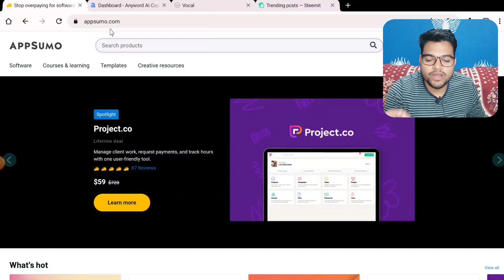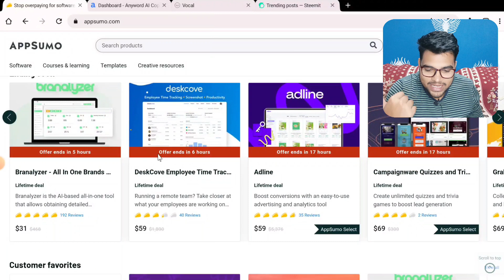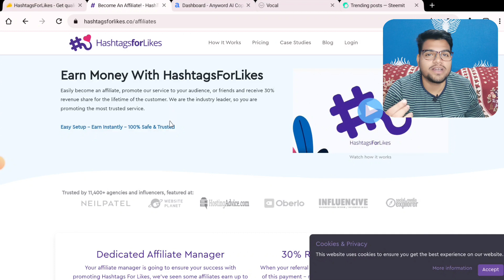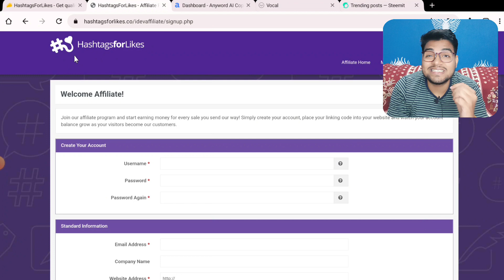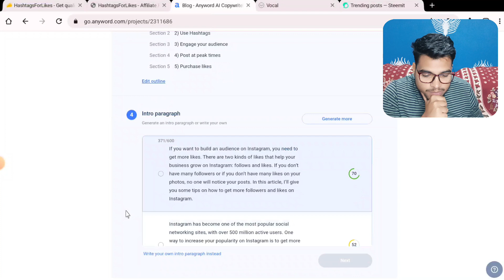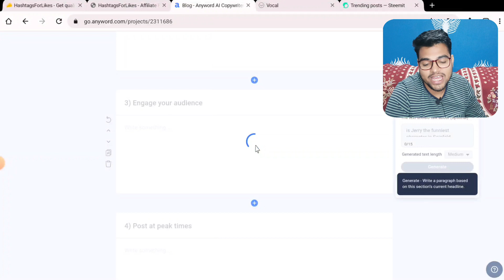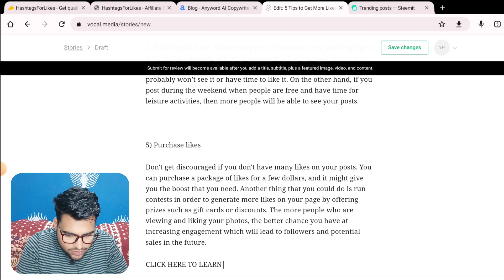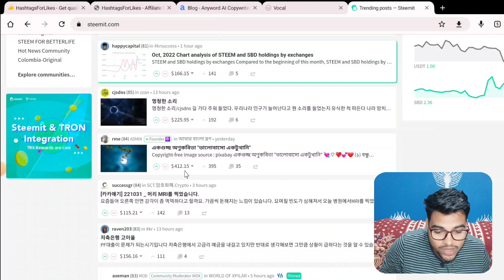$450/Hour METHOD To Make MONEY Online As a Beginner For FREE Using [Affiliate Marketing] In Hindi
In This Video I Will Teach How You Can Make $450/Hour METHOD To Make MONEY Online As a Beginner For FREE Using [Affiliate Marketing] In Hindi

My Youtube Channel is dedicated to helping people of all backgrounds and experience levels start to make money online by working from home. I truly want you to realize how powerful you are and that you really can create the lifestyle you want, if you are willing to take action and follow proven methods.

clickbank,
affiliate marketing,
clickbank tutorial,
how to make money on clickbank,
Free Training For Affiliate Marketing,
clickbank 2022,
clickbank affiliate,
affiliate marketing step by step training,
affiliate marketing for beginners,
Affiliate Master,
make money online,
affiliate marketing free traffic,
Free Method For affiliate marketing,
Organic Ways, Free Methods,